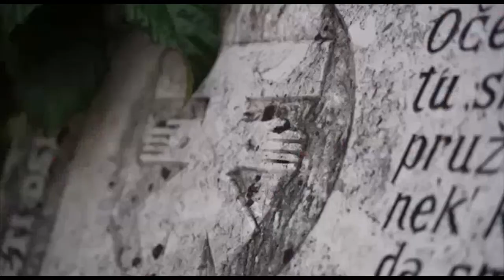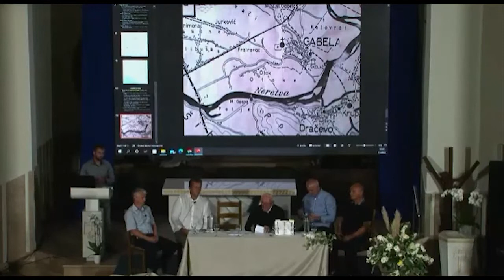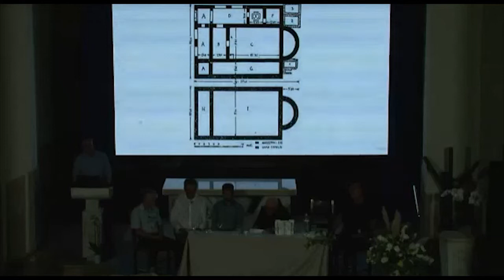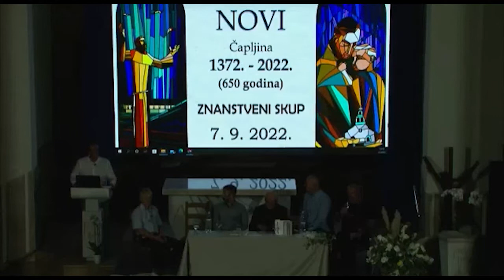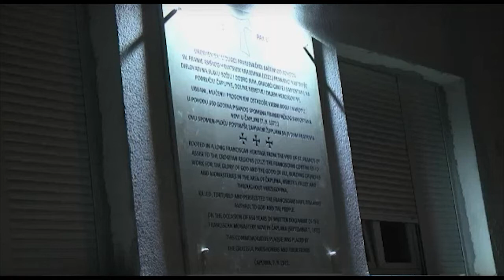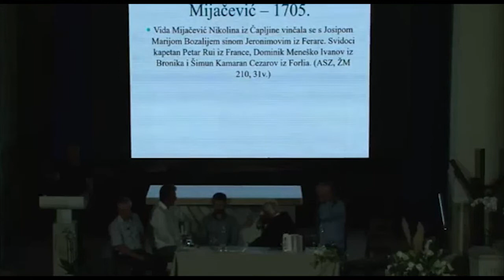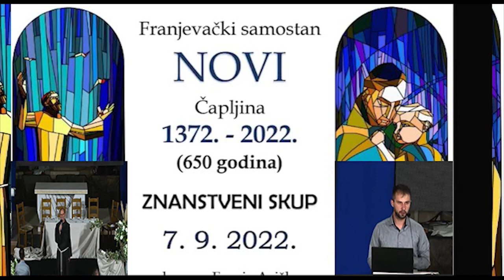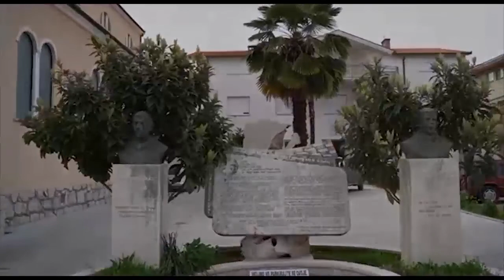ZNANSTVENI SKUP -Čapljina.1372 - 2022 -Franjevački samostan -NOVI .7.9.2022.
Znanstvenici skupa: mr.arheolog Ivan Prce , prof.Darko Periša , gosp.Ante Paponja ,gosp.Ante Ivić,
gosp.Vlado Pavičić ,dr.prof.fra Andrija Nikić.
Video klipove preuzeo od TAU STUDIO TV -ČAPLJINA.
Montaža: Ante Boras. Hvala studiu Tau na USTUPLJENOM VIDEU.
Hvala organizatoru ,posebno fra.Mili Vlašicu.

Čapljina ,7.9.2022.